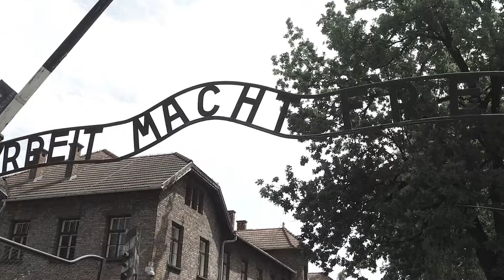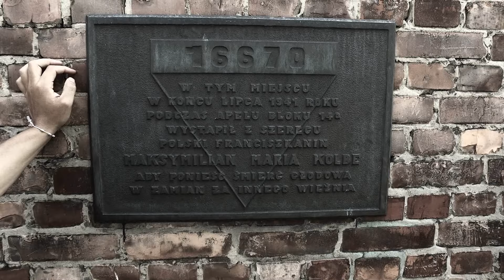WYD Krakow 2016: Diocese of Tyler Day 3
Amidst the joy of World Youth Day, our group paused on Wednesday to enter one of the darkest places on earth. Watch their experience at the Auschwitz-Birkenau Concentration Camp.